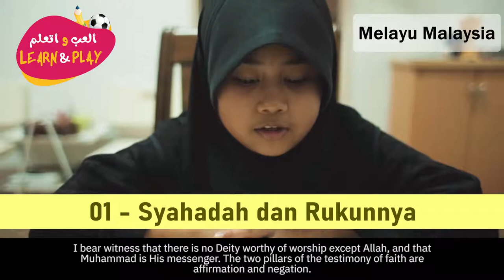01 🇲🇾 Syahadah dan Rukunnya